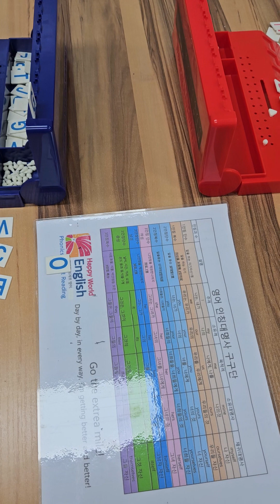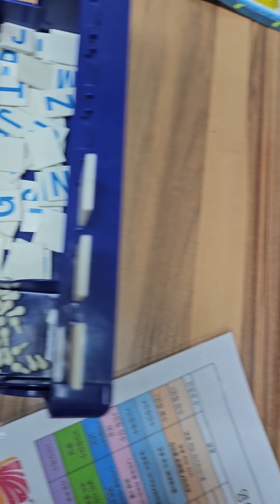초등1학년 행맨게임